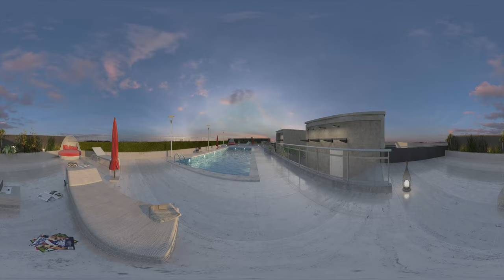Piscina Terraza Cossio.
El video en 360° es una herramienta de narración visual con un enorme potencial para mostrar proyectos arquitectónicos,brindando a los espectadores una experiencia inmersiva y profunda y una perspectiva en primera persona del espacio.